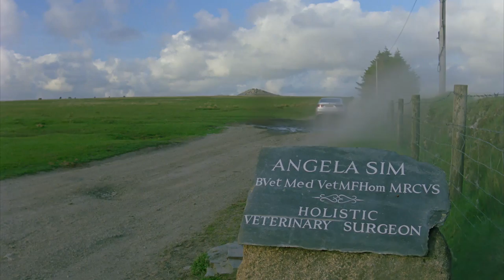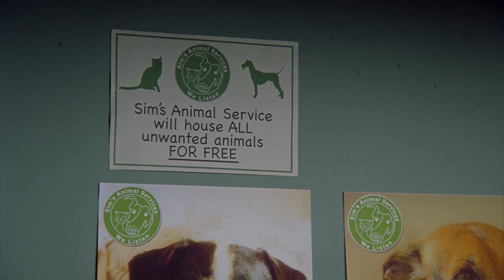Doc Martin Series 7 Ep. 5 Clip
In this clip from Doc Martin Series 7, Ep. 5, Martin has finally had it with Buddy the dog following him around, so he tries to get rid of him by bringing Buddy to holistic vet Angela Sim (Caroline Quentin, Blue Murder), the daughter of the GP Martin replaced.  This episode reunites Martin Clunes and Caroline Quentin who starred together in the '90s British sitcom Men Behaving Badly.